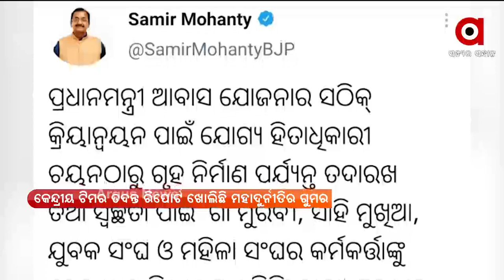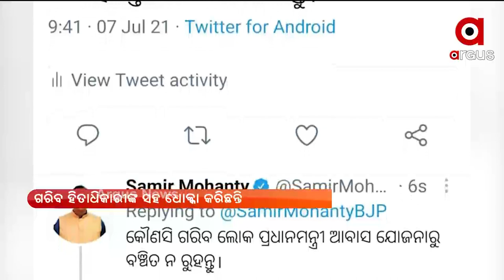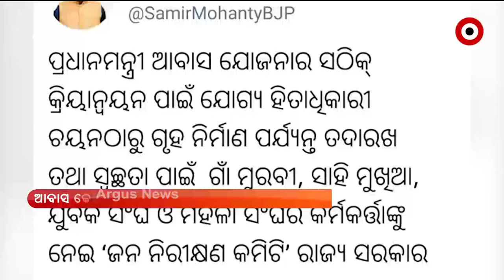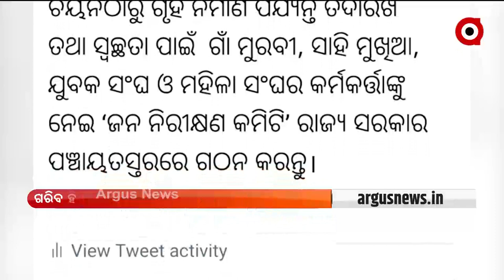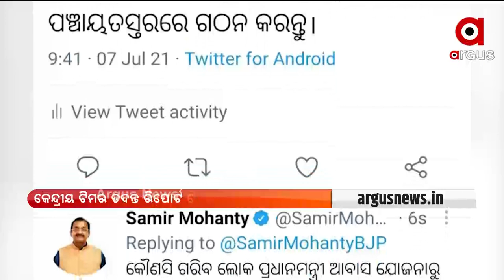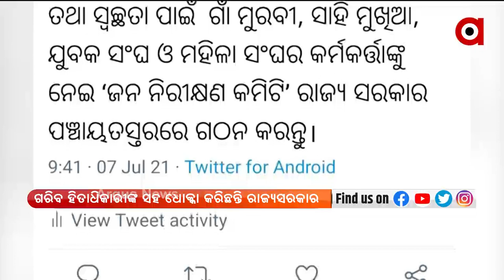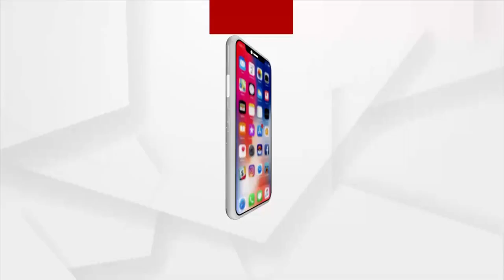NEWSROOM LIVE: ଆବାସ କେଳେଙ୍କାରୀ ନେଇ ବିଜେପିର ରଣହୁଙ୍କାର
NEWSROOM LIVE: BJP's allegations against BJD over Awas Yojna mismanagement.